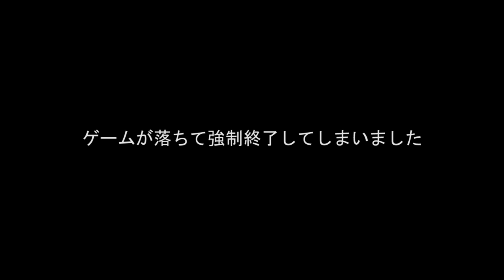『配信』倫理観を捨てたThis War of Mine#1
ニコニコ動画でも動画配信中！たまに生配信もしてますよ！

SNSでアニメ、海外ドラマ、映画等々出演情報や新しいゲーム実況等つぶやいてまーす！